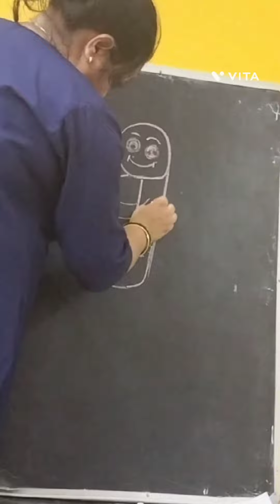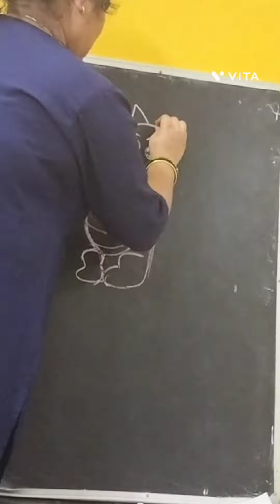easy way to drawing easywork drawing work ❤️👍🔥